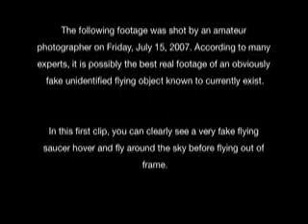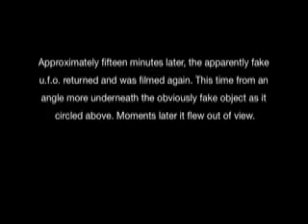Real Footage of an Obviously Fake U.F.O.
The following footage was shot by an amateur photographer on Friday, July 15, 2007. According to many experts, it is possibly the best real footage of an obviously fake unidentified flying object known to currently exist.

In this first clip, you can clearly see a very fake flying saucer hover and fly around the sky before flying out of frame.

Approximately fifteen minutes later, the apparently fake u.f.o. returned and was filmed again. This time from an angle more underneath the obviously fake object as it circled above. Moments later it flew out of view.